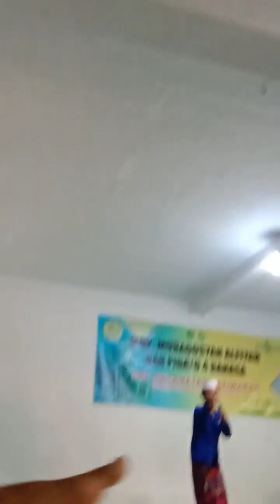MOMEN LUCU & NGAKAK SAAT SANTRI INI LOMBA PIDATO || LOMBA PIDATO ACARA